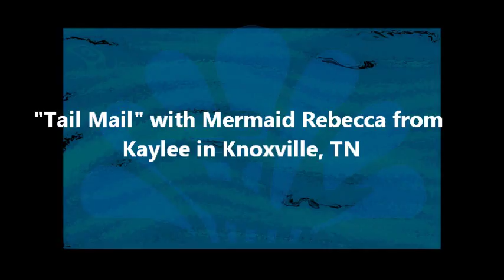"Tail Mail" with Weeki Wachee Mermaid Rebecca from Kaylee in Knoxville, TN